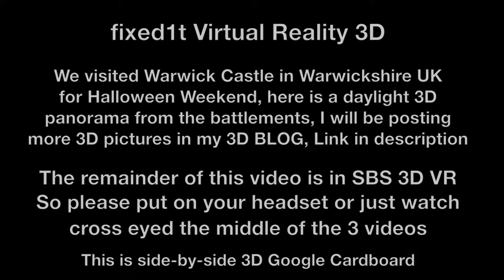Warwick Castle UK 3D Battlement Pano 1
If this video helps you can buy @fixed1t a coffee Thx. fixed1t Virtual Reality 3D

We visited Warwick Castle in Warwickshire UK for Halloween Weekend, here is a daylight 3D panorama from the battlements, I will be posting more 3D pictures in my 3D BLOG, Link in below.

This is side-by-side 3D Google Cardboard